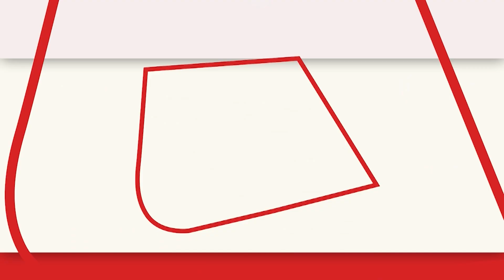Leopard Entered in House: Udaypur में पुजारी के घर में घुसा तेंदुआ | Rajasthan | Aaj Tak News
उदयपुर जिले के सायरा इलाके में सोमवार देर शाम सेमड़ गांव में एक पुजारी के घर में तेंदुआ घुस गया। तेंदुआ सीढ़ियां चढ़ते हुए घर की दूसरी मंजिल पर रूम में चला गया। तेंदुए के घर में घुसने की जानकारी पर परिवार में अफरा तफरी मच गई, वहीं परिवार वालों के चिल्लाने पर बसस्टेण्ड के आस-पास के लोग मौके पर पहुंच गए। तेंदुआ लगातार खिड़की के पास आकर गुर्राता रहा, कभी झपट्टे मारने की कोशिश करता रहा। करीब 3 घंटे बाद देर रात को उदयपुर से आई वन विभाग की टीम ने रेस्क्यू कर तेंदुए को बाहर निकाला